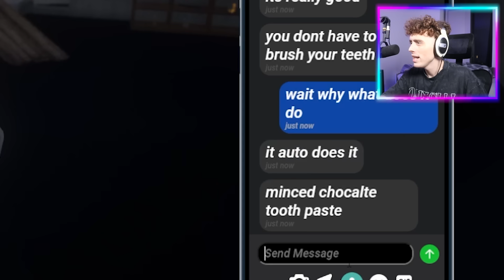I Caught My Big Brother Spying On Me In GTA 5 RP